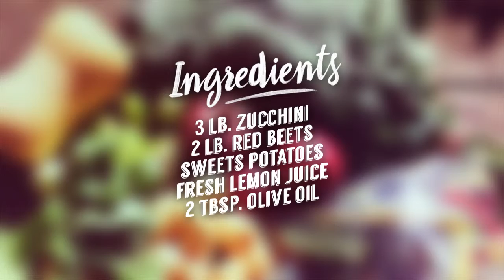Vegan Recipes: Charred Vegan Dips in Five Steps